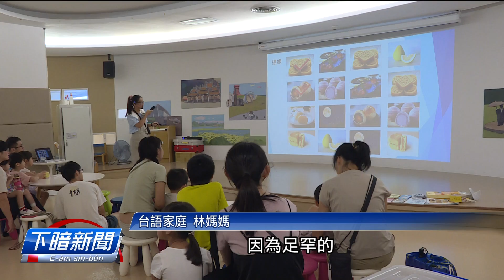母語社團中秋活動 囡仔那做鼓仔燈那學台語 | 公視台語台 | 20240915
為著欲予小朋友熟似中秋的台語詞，台語路舉辦做伙動手做活動，現場除了用台語講中秋故事，閣有動手做月娘造型的鼓仔燈，予小朋友會當那耍、那學台語，咱做伙來看覓。

四節新聞 ：　逐工（每天）09:00 / 12:00 / 15:00（拜一至拜五） / 19:00